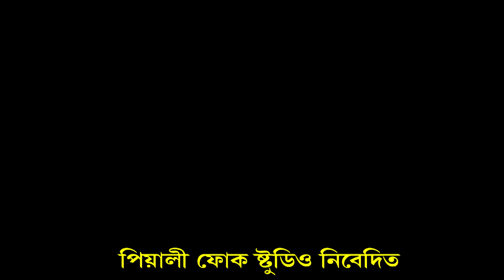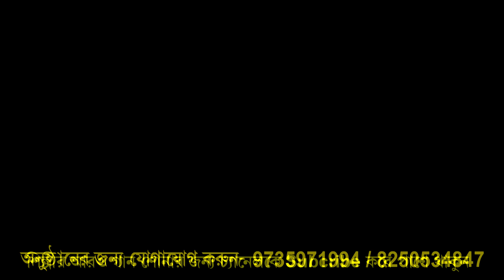এমন করে ছিড়লো কেন একতারার তার II শিল্পী দেব কুমার দাস II Emon Kore Chirlo Kene II Debkumar Baul II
SONG     : এমন করে ছিড়লো কেন একতারার তার II শিল্পী দেব কুমার দাস II Emon Kore Chirlo Kene II Debkumar Baul II পিয়ালী ফোক স্টুডিও II
SINGER  : II শিল্পী দেব কুমার II  Debkumar Baul II
PLACE    : Kaliachok, Malda
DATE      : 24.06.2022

বন্ধুরা পিয়ালী ফোক ষ্টুডিও চ্যানেলের সব সময় নতুন নতুন শিল্পীর কন্ঠে বাউল গান, নতুন বাংলা গান, ভাটিয়ালি, লালন গীতি, বিজয় গীতি,পল্লীগীতি, লোকগীতি, ভক্তি গীতি ও বিভিন্ন ধরনের গান শুনতে পাবেন II

Lyrics & Tune : Gauriprasanna Mazumder

এমন করে ছিড়লো কেন একতারার তার II শিল্পী দেব কুমার II Emon Kore Chirlo Kene II Debkumar Baul II পিয়ালী ফোক স্টুডিও II

""Piyali Folk Studio"" presenting a Bengali Song . Baul Gaan /  Baul Gaan এমন করে ছিড়লো কেন একতারার তার II শিল্পী দেব কুমার II Emon Kore Chirlo Kene II Debkumar Baul II পিয়ালী ফোক স্টুডিও II Today we will Listen to a remarkable Baul song / Baul Gaan in the Voice  II শিল্পী দেব কুমার II Debkumar Baul II  Is one of the Brightest stars in the world of Baul Gaan . Baul song now.  Listening to the Baul Gaan. Baul song Of এমন করে ছিড়লো কেন একতারার তার II শিল্পী দেব কুমার II Emon Kore Chirlo Kene II Debkumar Baul II পিয়ালী ফোক স্টুডিও II

Fills the Baul Lovers heart, His vocal have brought the Baul song . Baul Gaan to another level. Hope everyone enjoy this এমন করে ছিড়লো কেন একতারার তার II শিল্পী দেব কুমার II Emon Kore Chirlo Kene II Debkumar Baul II পিয়ালী ফোক স্টুডিও II Baul song Baul Gaan. Thank you.